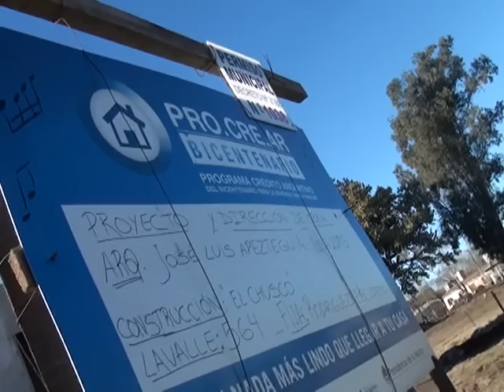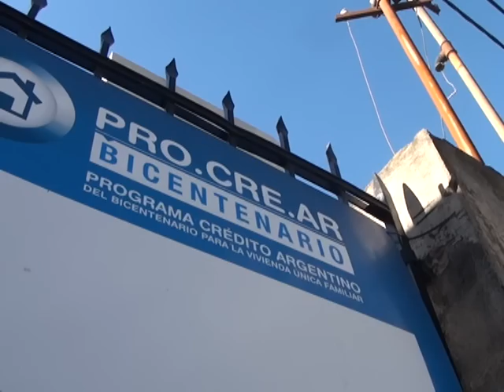PROCREAR: NUEVAS LINEAS DE CREDITOS